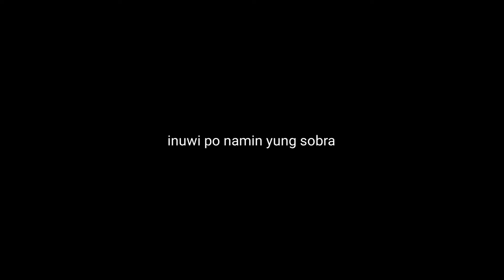KUMAIN NG GINISANG PALÀ/HANTIK (MUST TRY) | EXOTIC FOOD | DISHKARTE LOKAL [ EPISODE 15 ]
Next episode
ORTANG PUSO NG SAGING DISHKARTE LOKAL  [ EPISODE 16 ]